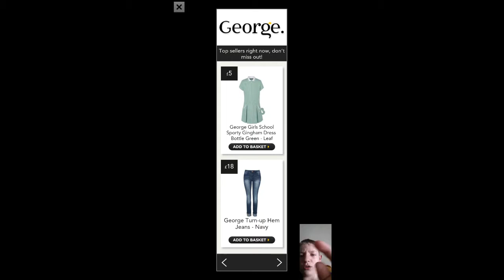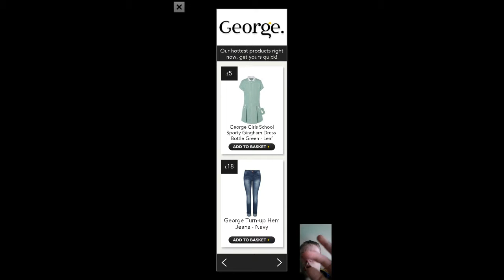Haza Plays | Zig Zag: New Balls!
Today we play the highly adictive game Zig Zag! Sorry for the black bars!

Stalk Me!